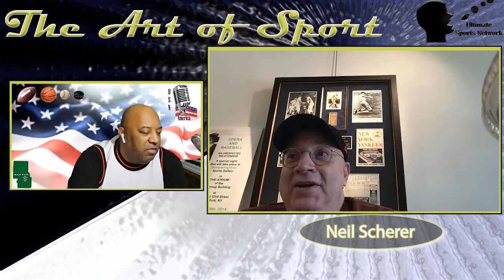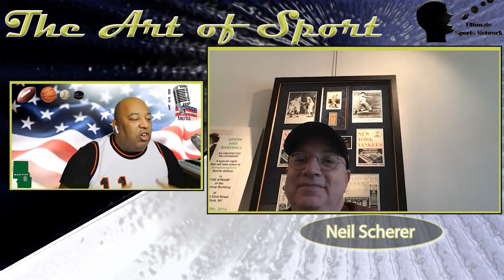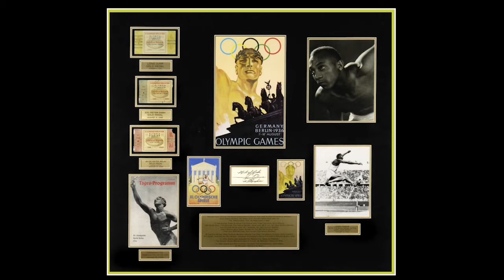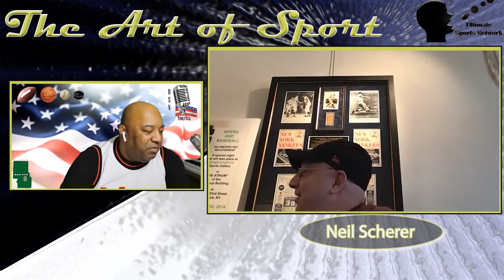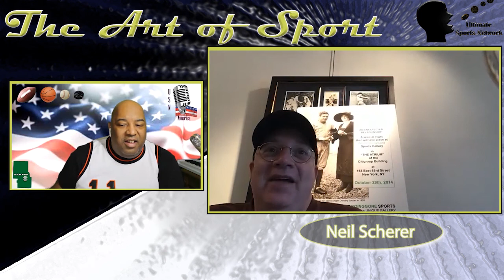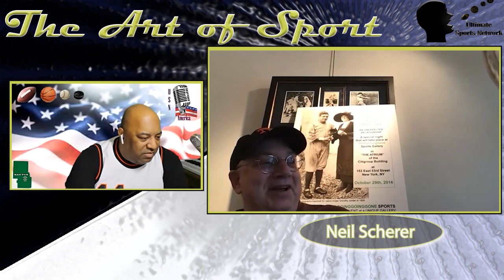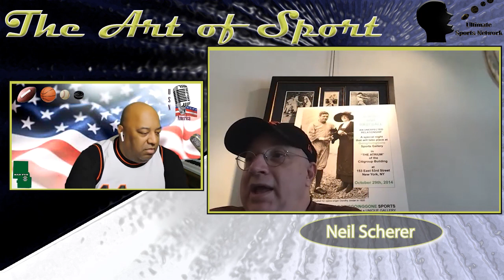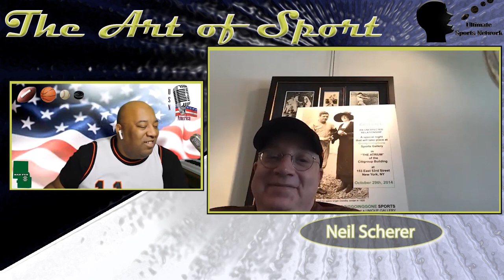Art of Sport 7 16 20 Neil Scherer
Sports Conversation Artist Neil Scherer rejoins us to talk about The Olympics. He has just finished a piece on Michael Phelps, and we talk some about Jesse Owens, the 1980 US Men's Hockey team, and more. He always has an interesting perspective on not only the topic, but how to create a conversation piece about it.